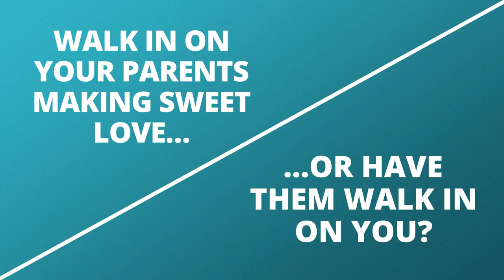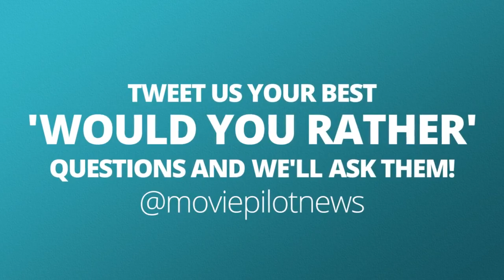Would You Rather..? - FEAT. Vampire Diaries ENZO! Michael Malarkey